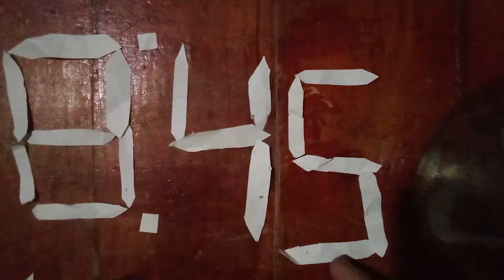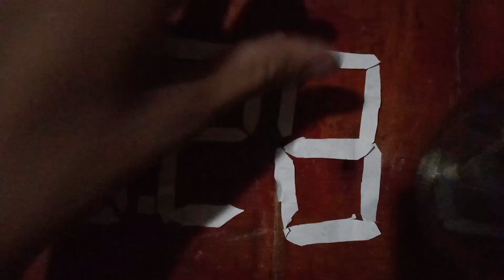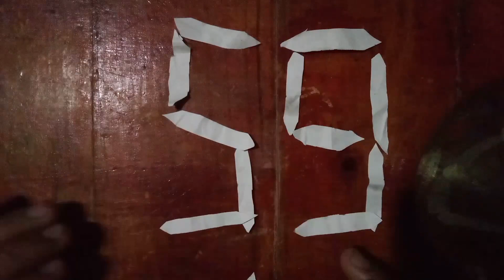2.85 Minute Timer Digital | 18 October 2023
Speed: ×3.5 CapCut Editor